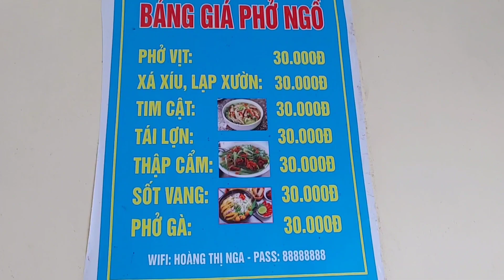ĐÂY LÀ QUÁN PHỞ LỘC BÌNH CÓ NHIỀU MÓN NGON PHỞ XÁ XÍU LẠP SƯỜN PHỞ VỊT QUAY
Chào mừng các bạn đến với kênh Người Lạng Sơn, kênh chuyên chia sẻ về Văn hóa, du lịch, Ẩm Thực Xứ Lạng một cách chân thực nhất.